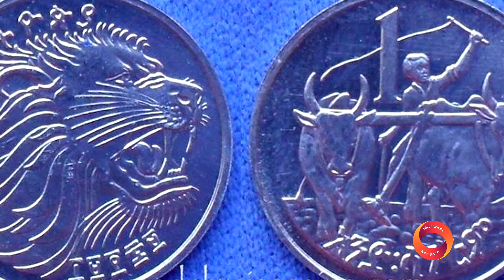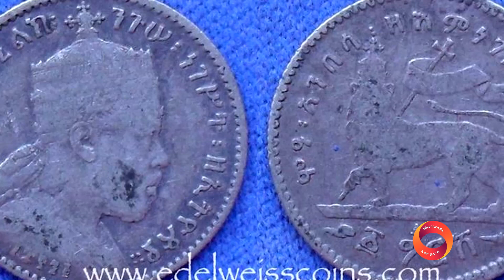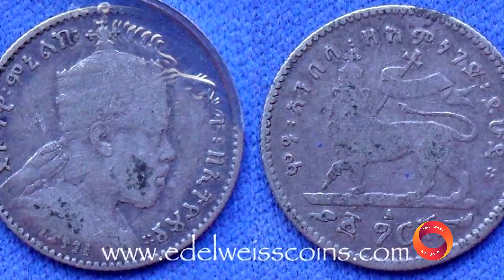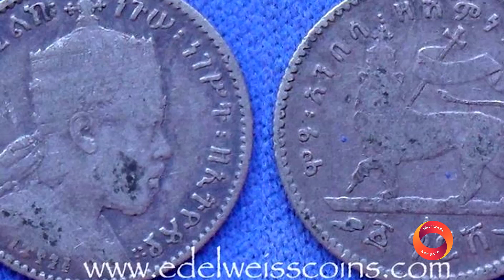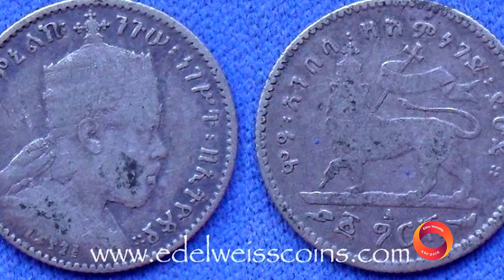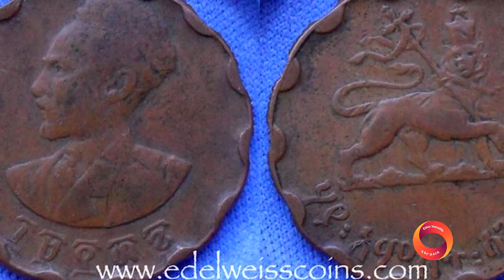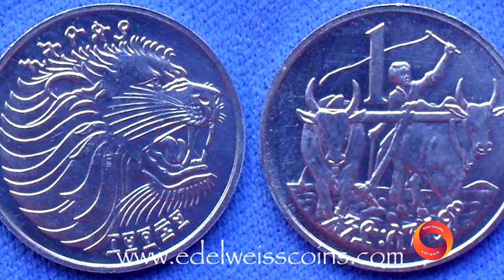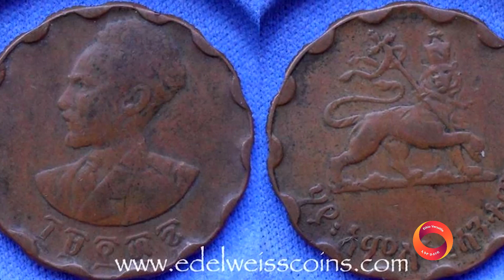ምርጥ የማይጠገብ ክላሲካል Best Ethiopian concentration and sleeping Classical (Part 3)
ምርጥ የማይጠገብ ክላሲካል   Best Ethiopian concentration and sleeping Classical
Impressive and best Ethiopian classical and instrumental music collection for enjoyment, refreshment, relaxation, concentration and sleeping with amazing  and descriptive photograph show.

እማማ ሀገሬ ኢትዮጵያ ምርጥ የማይጠገቡ ክላሲካል ሙዚቃ ቅንብሮች | መሳጭ የትዝታ ክላሲካል ሙዚቃዎች ስብስብ።

Ethiopian Music, Instrumentals, classical, current issues, Fun, Movie, Nature, Love, entertainment, cultures, religion, patriotism, topography, landscape, wildlife, comedy, Ethiopian Holidays, visit Ethiopia!!!